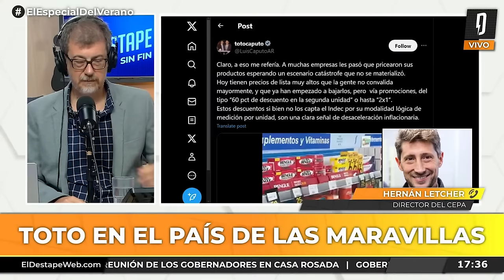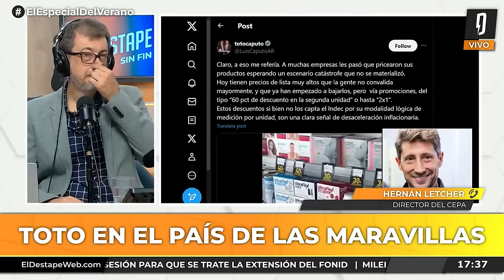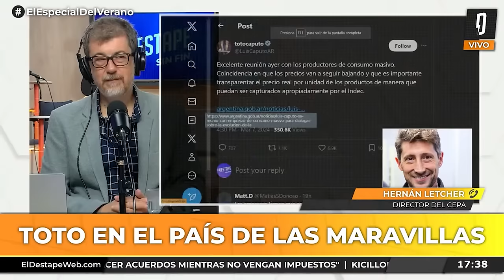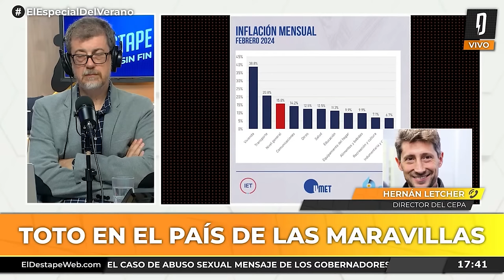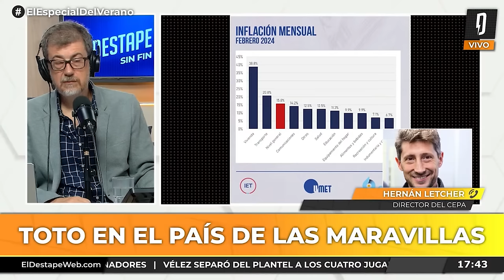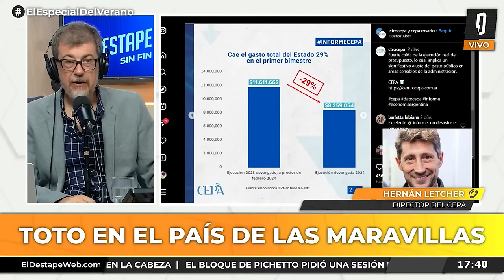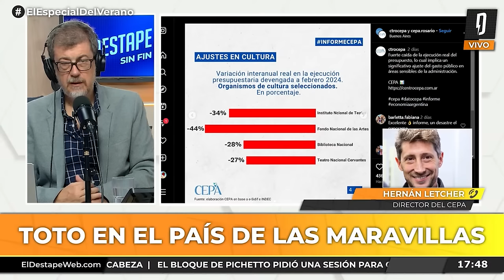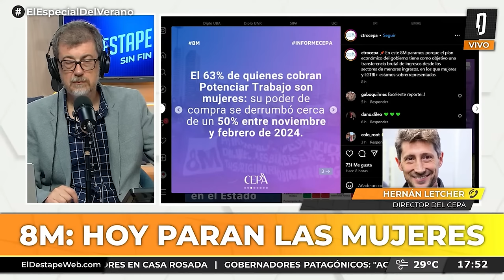TOTO CAPUTO EN EL PAÍS DE LAS MARAVILLAS | El análisis de Hernán Letcher